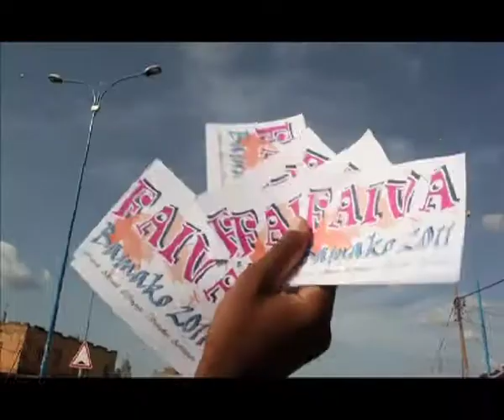Spot Faiva 1.mp4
Atelier Gakoro, Festival Africian d'Images Virtuelles artistiques FAIVA Bamako Mali